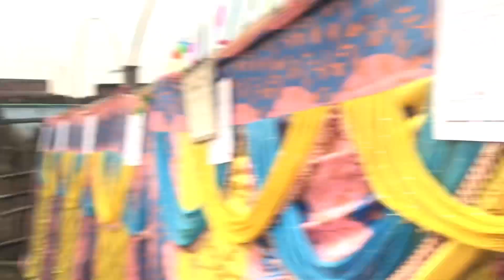Eid Mubarak AAP Sab ko डुमरिया ललमटिया गोड्डा झारखंड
डुमरिया ललमटिया गोड्डा झारखंड Eid Mubarak AAP Sab ko @BAIslamicvideo

.Abdul Gaffar salafi ki takrir || Maulana Abdul Gaffar salafi ki taqrir || Mawlana ki takrir 2023 abdulgaffarsalafi_new_bayan abdulgaffarsalafi summaamin abulkalamsalafi maulanahussainsalafi summaameen I am an AI language model and do not have the ability to provide recordings of specific speeches by individuals unless they are publicly available on the internet. Therefore, I am unable to provide a speech by Maulana Abdul Gaffar Salafi. However, Maulana Abdul Gaffar Salafi is a well-known Islamic scholar and orator who has delivered numerous speeches on a wide range of topics related to Islamic theology, jurisprudence, and spirituality. He has a significant following among the Muslim community in India and is highly respected for his knowledge and scholarship. If you are looking for a particular speech by him, you may be able to find it on various media channels or online platforms where his lectures might have been uploaded. Mawlana Abdul Gaffar salafi New takrir by maulana abdul gaffar salafi Maulana Abdul Gaffar salfi ki takrir Maulana Abdul Gaffar salafi new takrir Maulana Abdul Gaffar salafi ki taqreer Maulana Abdul Gaffar salafi new takrir Maulana Abdul Gaffar salafi Moulana Abdul Gaffar salafi Molana Abdul Gaffar salfi Maulana Abdul Gaffar salafi ki taqreer Maulana Abdul Gaffar salafi ki takrir chahiye Maulana Abdul Gaffar salafi ki takrir 2023 Maulana Abdul Gaffar salafi ki takrir 2023 Maulana Abdul Gaffar salfie ki taqreer 2023 Abdul Gaffar salafi ki takrir Abdul Gaffar salafi ki takrir Abdul Gaffar salafi new takrir Abdul Gaffar salafi ki takrir Abdul Gaffar salafi ki new taqreer Abdul Gaffar salafi ki New takrir Abdul Gaffar salafi ki taqreer Abdul Gaffar salfie ki taqreer Abdul Gaffar salfi ki takrir New takrir abdul gaffar salafi ki takrir Gaffar salafi ki takrir Gaffar salfie ki taqreer Gaffar salafi ki taqreer Gaffar salfi ki takrir Gaffar salafi ki urdu takrir Maulana Abdul Gaffar salafi ki urdu takrir abdul gaffar salfi ki takrir,maulana abdul gaffar salafi,abdul gaffar salafi,abdul gaffar ki takrir,maulana abdul gaffar salfi,abdul gaffar salafi official,maulana abdul gaffar salafi ki new takrir 2023,abdul gaffar salfi ki naya takrir,maulana abdul gaffar घki takrir,gaffar salfi ki takrir,abdul gaffar salfi,maulana abdul gaffar,maulana abdul gaffar salafi ki Takrir Peace and Allah's blessings be uponWelcome to our YouTube channel This is an Islamic research official channel, which equips you all with Islamic education, My religion is Islam and Islam says that if you get anything according to religious teachings, spread it to others. Application It is your duty to carry forward the religious teachings, and actively participate in them Maulana Abdul Gaffar salafi Maulana Abdul Gaffar salfi Maulana Abul Kalam salafi Maulana Abul Kalam salfi .More. Information Maulana Sohrab mufti kolkata Maulana Sohrab Ali Kolkata Maulana mufti Sohrab kolkattavi Maulana Sohrab mufti kolkata .Any More Information Maulana Hussain salafi Maulana Hussain Safi Maulana Hussain salfi Maulana Hussain salafi 2023 More Fast information Maulana Abdullah Salim Deobandi Maulana Abdullah Salim Chaturvedi Maulana Abdullah Salim Chaturvedi ki takrir Maulana Abdullah Salim New for Information.. Love you All of you... 💜 Thanks for. @BAIslamicvideo